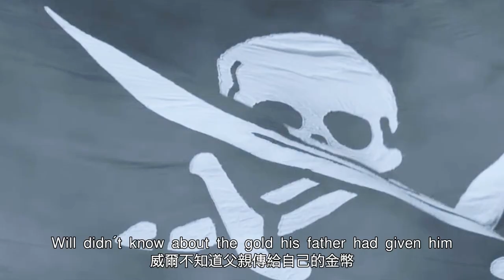【汪哥】女子被海盜拐走，卻發現海盜船上全是骷髏人，原來他們偷走了被詛咒的寶藏，變成了半死不活的骷髏，為解除咒語而找到女子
《加勒比海盜》是由戈爾·維賓斯基、羅伯·馬歇爾、喬阿吉姆·羅恩尼以及艾斯彭·山德伯格執導，約翰尼·德普、奧蘭多·布魯姆、凱拉·奈特莉等人主演的奇幻冒險電影系列。系列電影包括《加勒比海盜：黑珍珠號的詛咒》、《加勒比海盜2：聚魂棺》、《加勒比海盜3：世界的盡頭》、《加勒比海盜4：驚濤怪浪》以及《加勒比海盜5：死無對證》共5部。系列電影主要講述了17世紀的海盜傑克·斯帕羅充滿危險的加勒比冒險之旅的故事。

8、反轉神片！丈夫為繼承遺產，買兇殺妻，歹徒卻被妻子反殺，栽贓她入獄後，丈夫卻被揭穿破綻
9、軟飯男的可悲下場！腹黑心機女狠心將自己弄傷，偽造現場將罪證栽贓給丈夫，帶上大量現金遠走高飛
10、真實事件改編！美國校園槍擊慘案，兩名學生不甘被欺負，全副武裝掃蕩校園，把校長打得落荒而逃
11、被好朋友怒摔電腦！可憐又可恨的天才少年，創立了社交網站卻沒人願意與他交往
12、土包子搖身一變成公主！打臉曾欺負她的同學，引來校草的追求，不料校草向媒體出賣女孩，女孩重拾勇氣後挑起大樑
13、助理被女魔頭打擊，卻越挫越勇，從土包子搖身一變成為時尚達人，走上事業巔峰，卻辭掉工作回歸初心
16、女賊出獄後死性不改，組織美女團夥作案，偷女明星稀世項鏈，並栽贓給前男友，讓前男友吃牢飯
18、女生為爭奪芭蕾舞首席走火入魔，用玻璃碎片刺向競爭對手，實則刺向自己
19、京都第一名伎的坎坷人生！女孩被家人賣掉當奴婢，她暗戀大叔，為接近他苦修成為藝伎
20、女人婚後崩潰大叫，只因厭惡丈夫碰她，由於懷孕無法移居巴黎，她決定自行流產，卻失血過多不治身亡
21、想活命就別出聲！熊孩子不聽勸玩飛機，發出響聲被外星怪獸吃掉，父母無能為力悲痛欲絕
24、怪物靠聲音捕捉人類，外殼堅硬且刀槍不入，但被男孩用高頻聲波攻擊後打敗